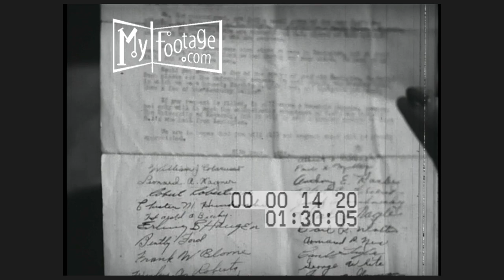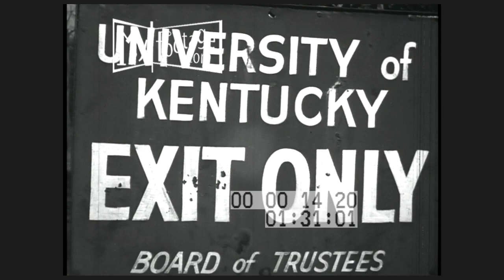1940s Lexington, Kentucky and University of Kentucky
Reel #: 1420

Stacks of department of military mail with 'By Request"; a woman reads a letter from servicemen with numerous signatures; Lexington, Kentucky; restaurants and bars; a rollercoaster; University of Kentucky; US servicemen

KW: United States military, Lexington, Kentucky, letters, servicemen, signatures, restaurants, bars, University of Kentucky